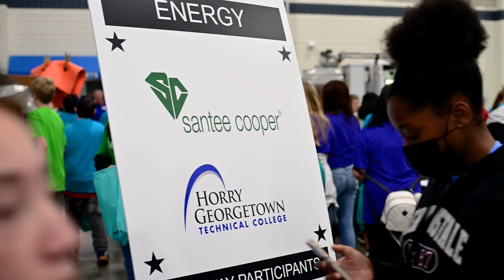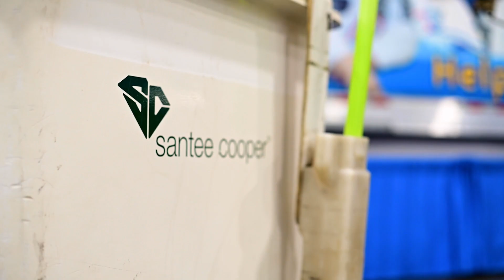Pathways2Possibilities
Santee Cooper Supports Pathways2Possibilities
Myrtle Beach Convention Center
February 2023